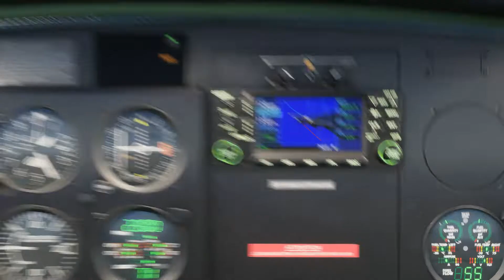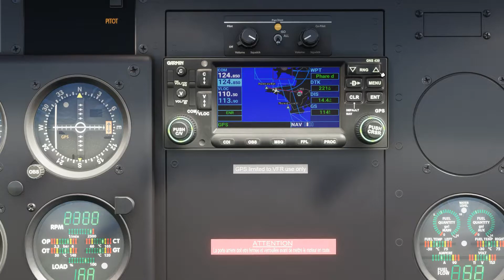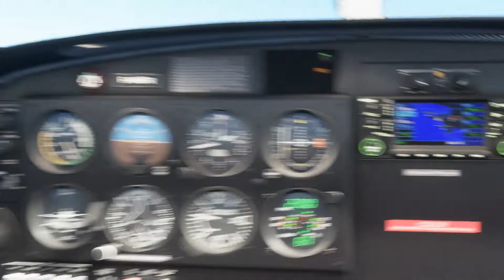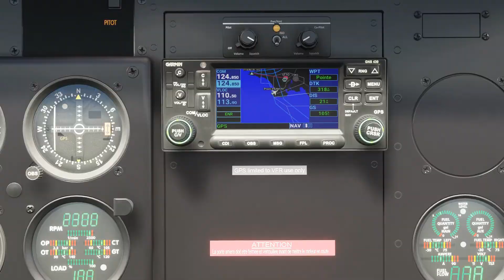Flight Simulator 2020 Survol du Finistère Aéroport Quimper Bretagne Pluguffan LFRQ DA40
Survol du Finistère Aéroport Quimper Bretagne Pluguffan